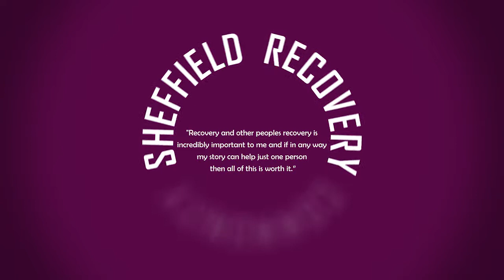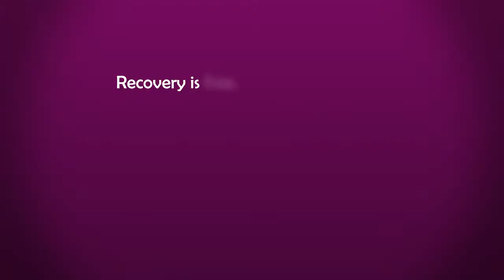Steven's Story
Steven's recovery story offers hope to all living with alcohol addiction.